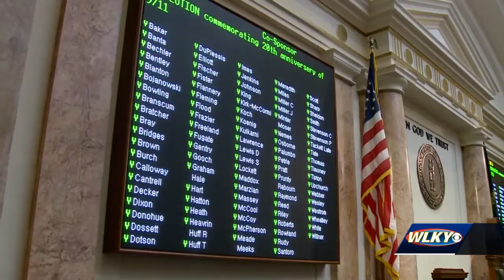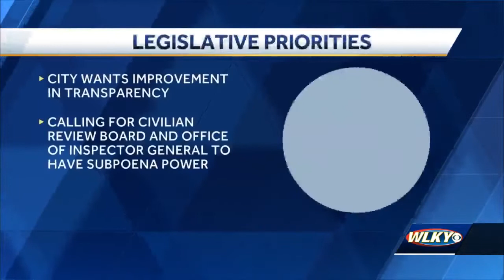Enhancing public safety dominates Metro Government's legislative priorities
Louisville Mayor Greg Fischer, along with Metro Council members from both sides of the aisle, outlined their legislative priorities for this year's legislative session Monday morning.